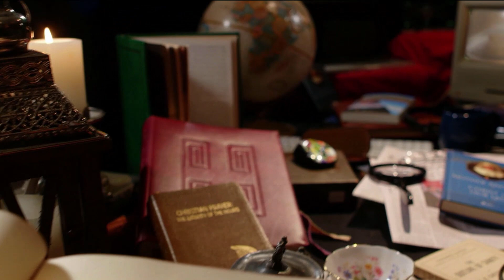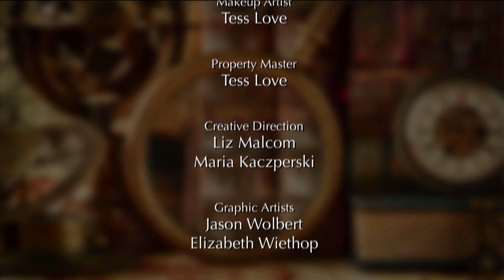EWTN BOOKMARK - 2023-12-10 - LESSONS FROM THE SCHOOL OF LOVE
Peter and Debra Herbeck give advice on how to cultivate a Christ-centered marriage, witnessing God’s presence and power in the midst of a spiritual battle for the family.